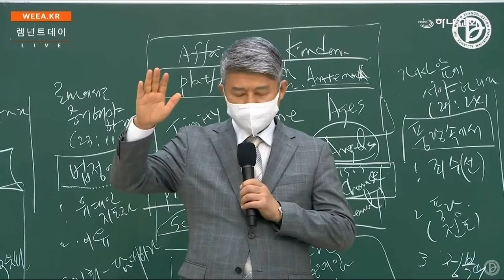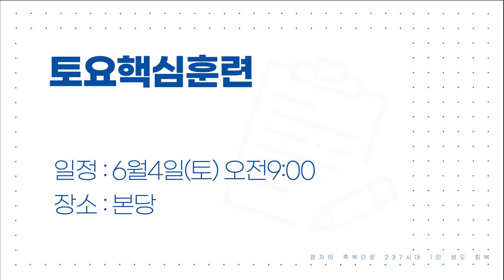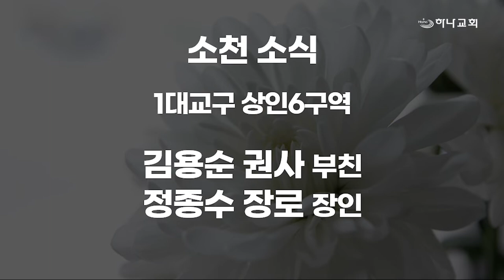20220529 하나뉴스